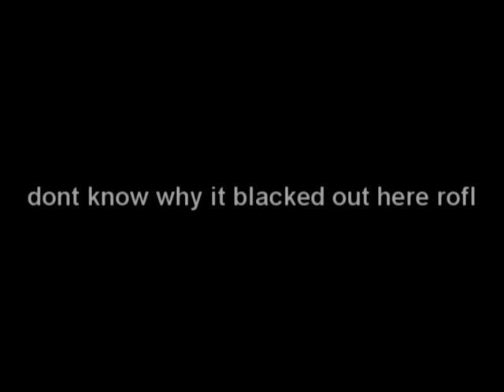RSMV-baby i like it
thank you so much everyone who was in the vid =D